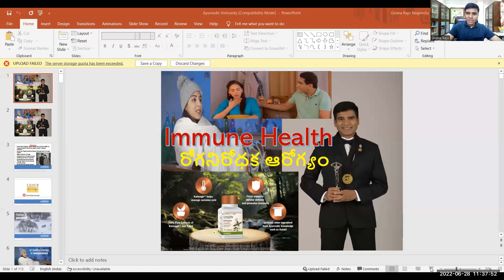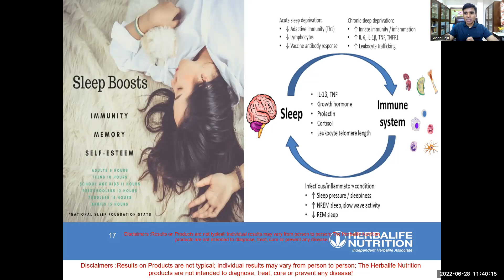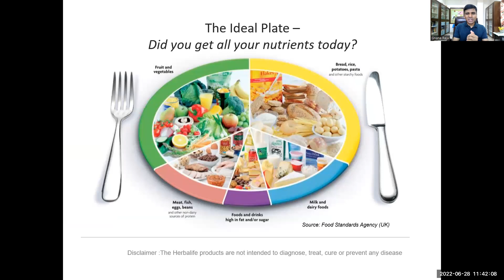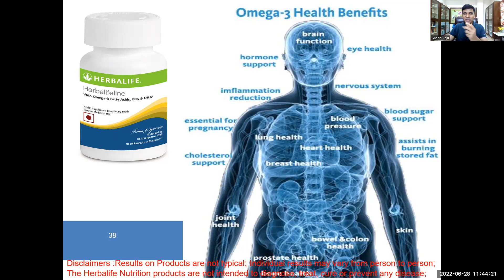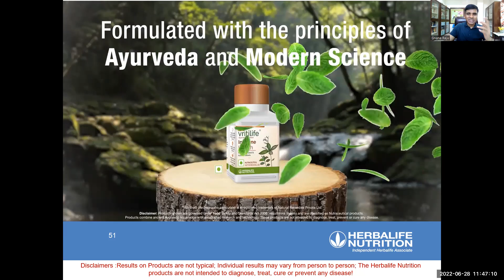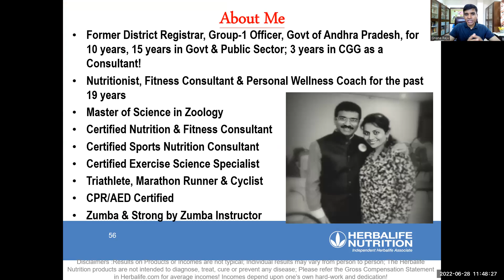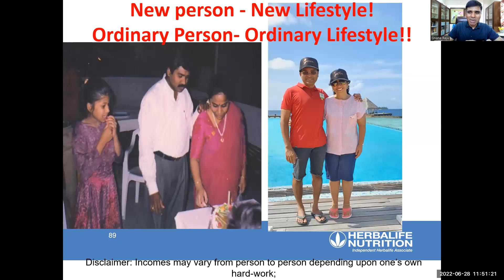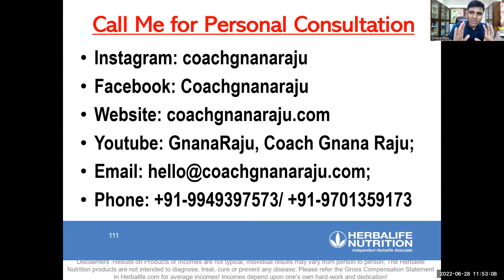Immune Health రోగనిరోధక ఆరోగ్యం